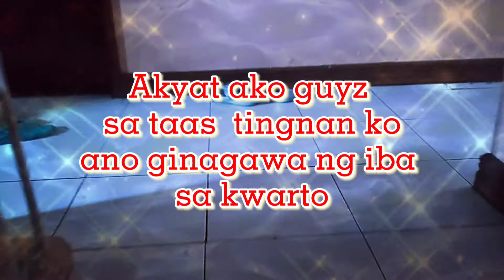GADGETS SIDE EFFECT